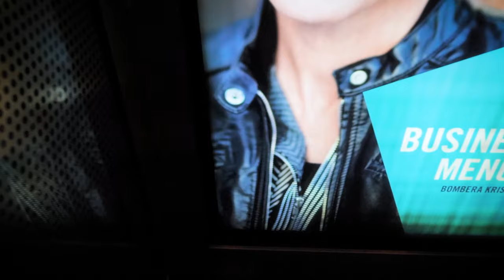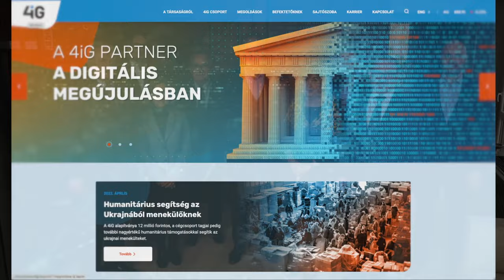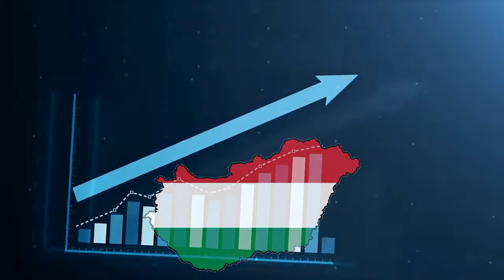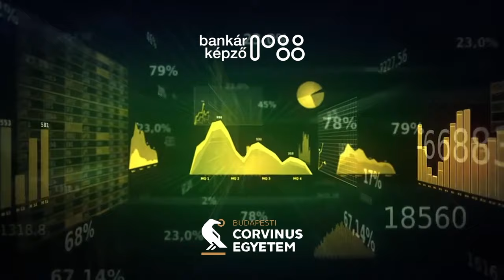Mit tanácsol Jaksity György és Czakó Borbála a fiatal vállalkozóknak? - Business Menü - 2. rész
Májusban osztották ki a 2022-es Év Menedzsere Díjakat. Ennek kapcsán a Menedzserszövetség és a Portfolio a Business Menü Bombera Krisztinával c. videósorozatában közelebbről is bemutatja a díjazottakat.
Sorozatunk második részének vendége a Menedzserszövetség és a Gránit Bank Zrt. közös Év Menedzsere Életműdíj kitüntetettje, Czakó Borbála, korábbi londoni magyar nagykövet, stratégiai tanácsadó és a Menedzserszövetség és a Shell Hungary Zrt. közös Év Menedzsere a Társadalomért Különdíj kitüntetettje, Jaksity György, a Concorde Zrt. alapítója és igazgatóságának elnöke volt.

HOL TALÁLOD MEG A PORTFOLIO-T?

Zuhanás a tőzsdéken? Medve vagy bika? Izgalmak az ingatlanpiacon? És mi a helyzet a kriptodevizákkal? Prognózisok, vélemények. Érvek, ellenérvek. Globális kitekintés és a magyar piac legalaposabb ismerete. Segítünk eligazodni a gazdaság különböző szektoraiban. Kerülj képbe a piaccal és profitálj 100 szakértő tudásából! Olvasd, hallgasd, kövesd a Portfoliot!